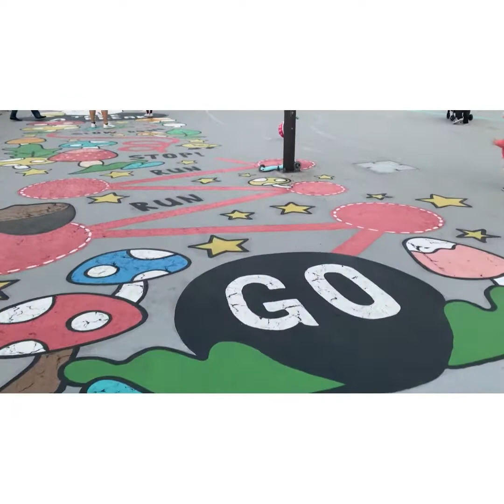ALONE, At Wanchai North // Dai Mhel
Spending my day off at Wanchai North by myself.